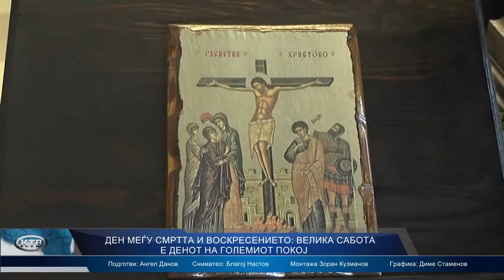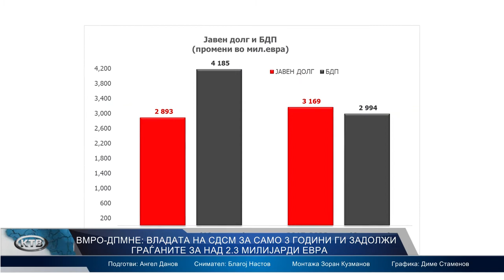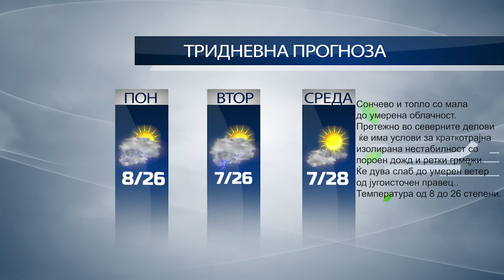ФЛЕШ ВЕСТИ - САБОТА 23.04.2022